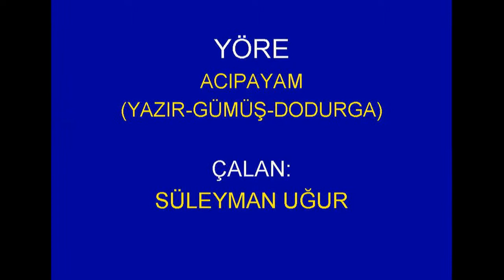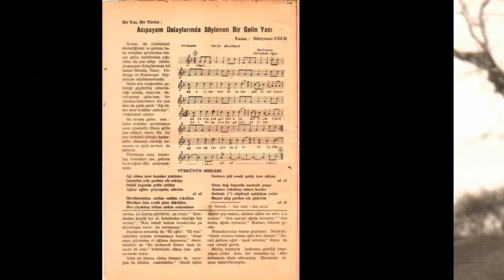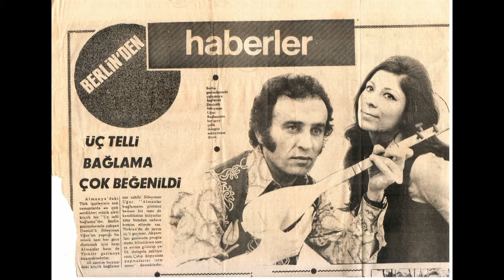SÜLEYMAN UĞUR - SAĞDIÇ GAYDASI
SAĞDIÇ GAYDASI

YÖRE:  ACIPAYAM (YAZIR - GÜMÜŞ - DODURGA)

GELENEKSEL BİR EZGİ OLARAK YÖREDE KUŞAKTAN KUŞAĞA AKTARILAN BU EZGİ YAZIR, DODURGA VE GÜMÜŞ'TE YAYGINDIR. SÜLEYMAN UĞUR DİĞER PEK ÇOK TÜRKÜ VE EZGİ GİBİ BELLEĞİNDEKİ BU EZGİYİ DE BAĞLAMASIYLA İCRA ETMİŞTİR.

BU EZGİNİN BİR NOTASI NİHAT KAYA TARAFINDAN YAZILMIŞ OLUP TRT  "OYUN HAVALARI" REPERTUARINDA 479 NUMARA İLE KAYNAK KİŞİ SÜLEYMAN UĞUR OLARAK KAYITLIDIR.

BU PROJEYE KATKILARINDAN DOLAYI
AVUKAT MEHMET YATAR BEYE ÇOK TEŞEKKÜR EDERİZ.